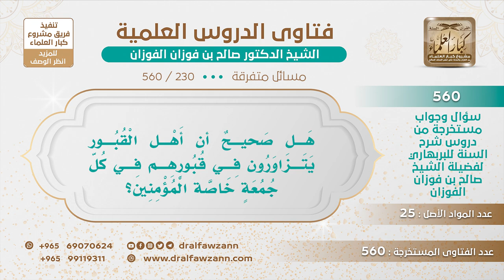[230 -560] هل أهل القبور من المؤمنين يتزاورون فيما بينهم كل جمعة؟ - الشيخ صالح الفوزان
"السؤال: هل صحيح أن أهل القبور يتزاورون في قبورهم في كل جمعة خاصة المؤمنين؟
الجواب: والله ما ندري، هذه أمور الآخرة، ما نثبت شيء إلا بدليل، الذي يقول إنهم يتزاورون يحضر لنا دليل، يأتي لنا بدليل أنهم يتزاورون، وإلا الكلام كثير لكن الأدلة أين الأدلة؟ إذا أحد رآهم يتزاورون وقال شاهدتهم مجتمعين ويتقهوون، ولا في دليل من الشارع حتى يقول الدليل كذا، ما عنده دليل.
السيرة الذاتية :
للاشتراك في قناة الشيخ صالح الفوزان
لمشاهدة حلقات فتاوى على الهواء كاملة

للاستفسار والإقتراحات والدعم
رئيس الفريق
لمشروع كبار العلماء